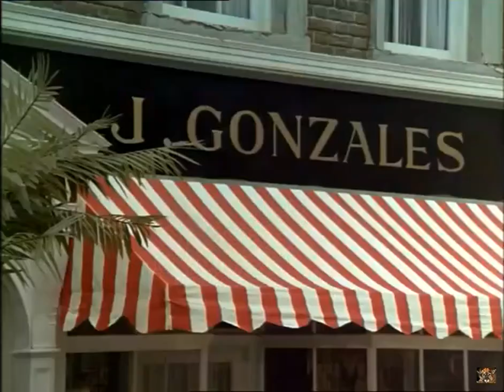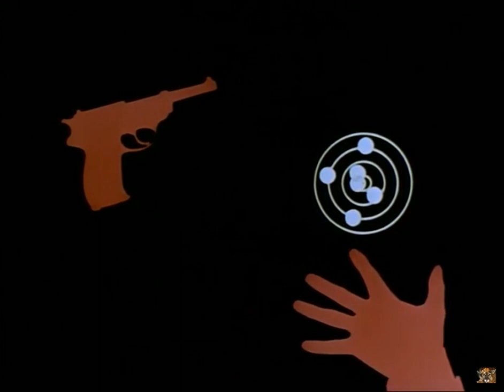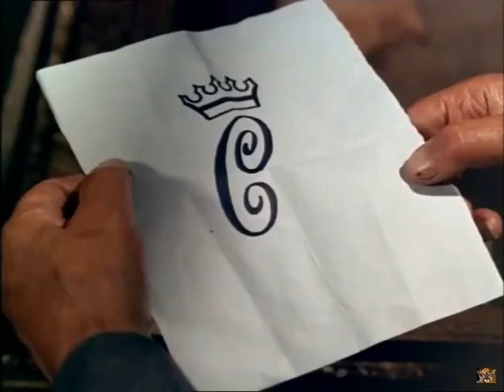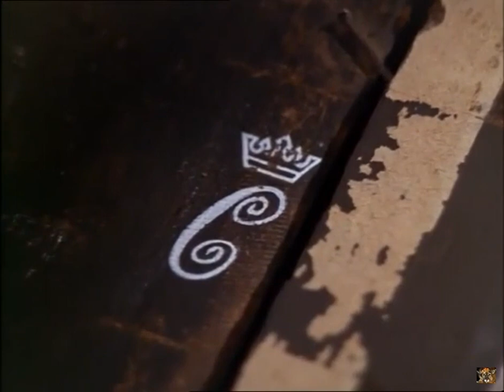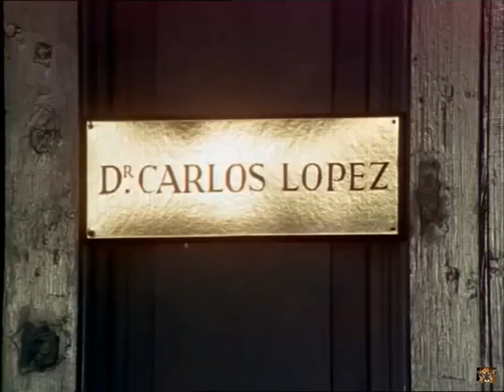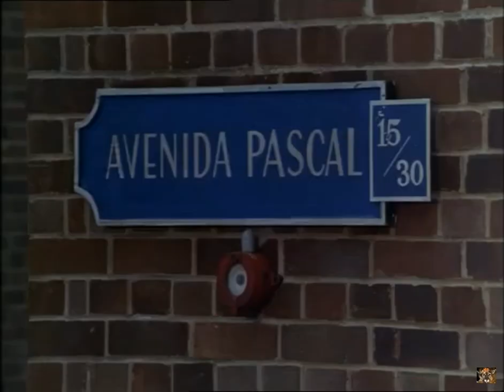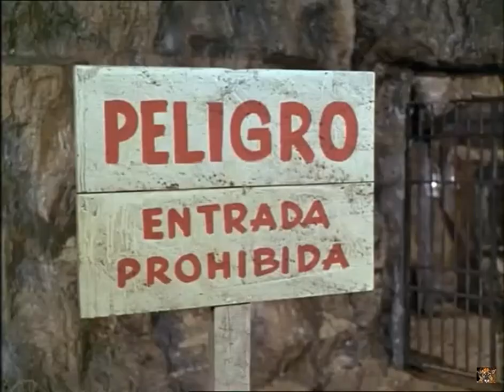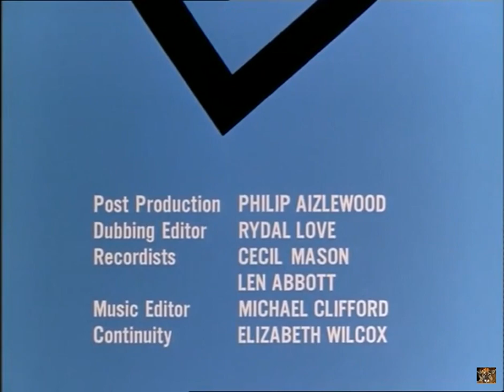The Saint 5/12 - Locate and Destroy - (Captions in settings!)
"The Saint" TV series! Season 5 Episode12! (1966)